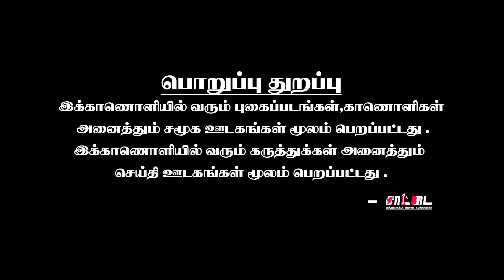தமிழ் மீனவர்களை கொல்லும் சிங்கள இராணுவம் | வேடிக்கை பார்க்கும் அரசுகள் | SAATTAI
மீனவர்களை தொடர்ந்து தாக்கும் சிங்கள இராணுவம்

வயநாடு நிலச்சரிவிற்கான உண்மையான காரணமும் பின்னணியும்

6000 ரூபாயை வங்கியில் போடாதது ஏன் ? | நேரலையில் அழைத்த சீமான் | பதுங்கிய சுகாதார அமைச்சர் |